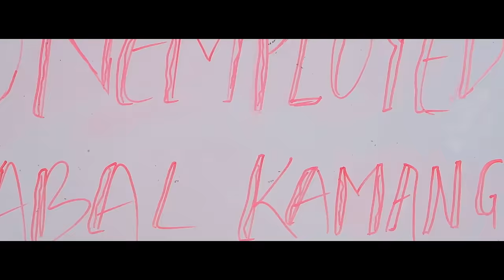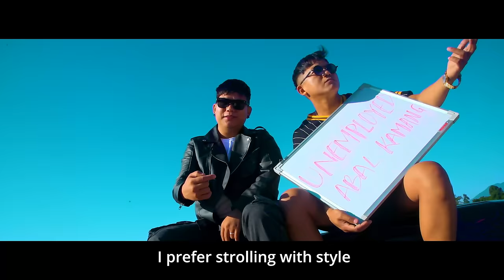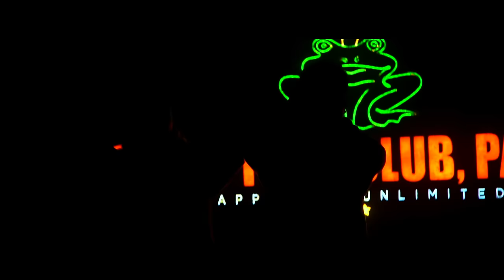Adi song | Abal kamang - Dj Nong & Mingkim Kening (Official Video)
🎵 "Abal Kamang" - a mesmerizing blend of music, vocals, and visuals that captivate the soul. DJ Nong, the brilliant music producer, joins forces with the talented Mingkim Kening for an unforgettable musical journey.

🔥 Featured Artists:
- Lyrics: DJ Nong/Mingkim
-Sound Design - Dj Nong Gaaling
-Vocal Recored at - RB studio
-Mix/Mastered - Dj Nong Gaaling

🎥 Immerse yourself in the enchanting world of "Abal Kamang" brought to life by Blue Alpha Production. The video is a visual feast, showcasing the artistic prowess of the team.

🌟 Stellar Cast:
- Female Cast: Penvi Bomnyo, Sita Gete, Varina Naso
- Male Cast: Ombo Moyong, Obang Tatik, Mibang Kening

-Project Manager: Pratim sinha
-MD: Bishal Bhujel
- Make up Artist: Shanti Passang

A special thanks to Paddy Retreat for their support in making this project possible.